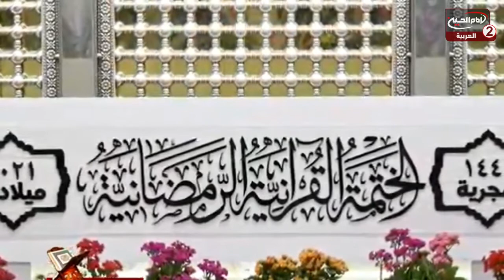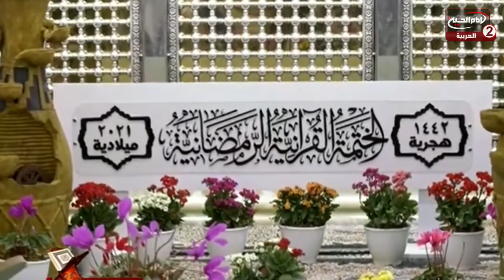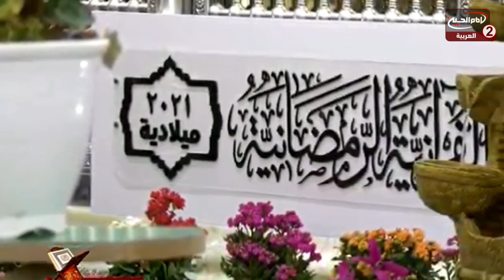الختمة القرآنية المباركة (2): تلاوة الجزء الثاني من القرآن الكريم، الروضة الحسينية المقدسة،1442 ق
اسم البرنامج: الختمة القرآنية المباركة

موضوع الحلقة : تلاوة الجزء الثاني من القرآن الكريم
الحلقة: 2
كود البرنامج : 9.20757

التاريخ: 1442ق
الروضة الحسينية المقدسة

التصنيف : اشخاص

أساليب و طرق ايصال المساعدات المالية لقناة الامام الحسين عليه السلام:

١- عبر مكاتب شركات التحويل المالي في مدينة كربلاء المقدسة الى قناة الامام الحسين عليه السلام
٠٠٩٦٤٧٨٢٢١٨٠٠٠٥ العراق

٢- عبر ارسال رسالة باسم لبيك ياحسين الى رقم هاتف قسم العلاقات العامة في القناة sms او الواتس آب
٠٠٩٦٤٧٨٢٢١٨٠٠٠٥ العراق

اب ستور:
Imam husseintv by IMAM HUSSEIN TELEVISION NETWORK

موقع قناة الامام الحسين عليه السلام الثانية باللغة العربية:

https//Imamhussein2.tv